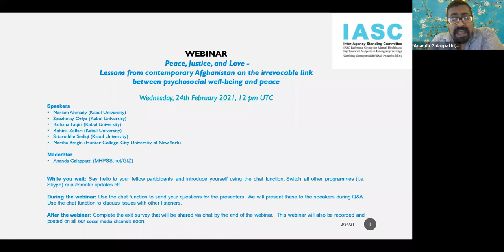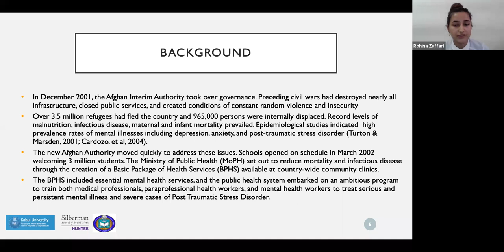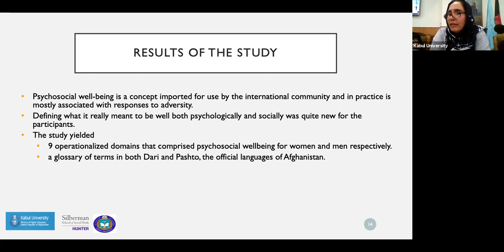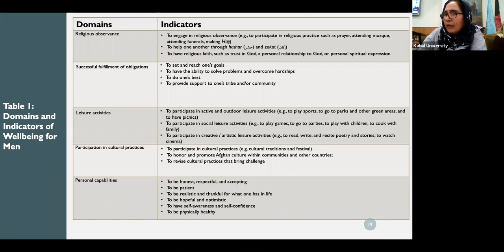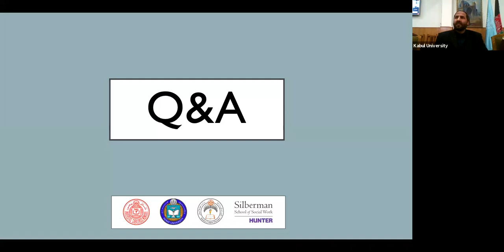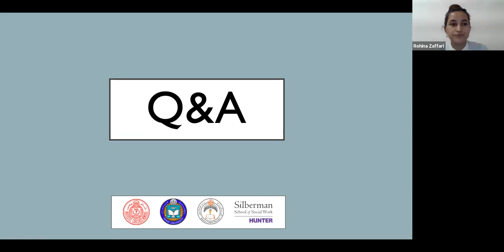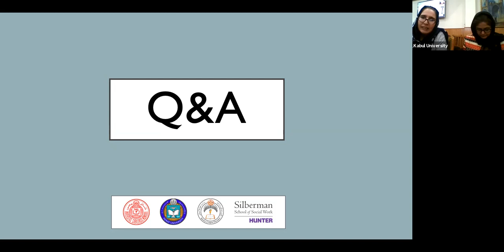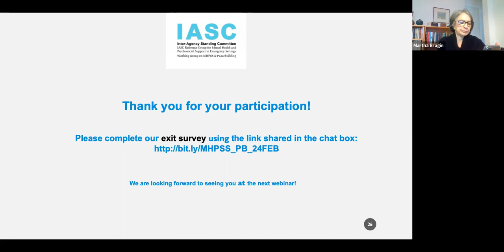WEBINAR: Lessons from contemporary Afghanistan on the link between psychosocial well-being & peace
The next webinar in a series organised by the IASC MHPSS Reference Group’s working group on ‘MHPSS and Peacebuilding’.

The webinar, “Peace, Justice, and Love - Lessons from contemporary Afghanistan on the irrevocable link between psychosocial well-being and peace”, will feature a discussion of the implications of a participatory study to define and operationalize psychosocial wellbeing in Afghanistan by the study’s authors.

Featured Speakers: Mariam Ahmady, Spozhmay Oriya, Raihana Faqiri, and Rohina Zaffari from Kabul University along with Martha Bragin from Hunter College, City University of New York.